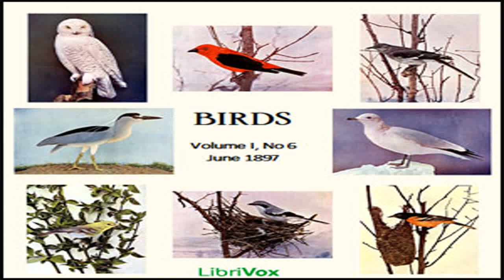Birds, Vol. I, No 6, June 1897 by VARIOUS read by Various | Full Audio Book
Birds, Vol. I, No 6, June 1897 by VARIOUS ( - )
Genre(s): Poetry, Nature

Read by: Emmi Kranz, Valentina Vocelli, Helen Ko, Alan Mapstone, Availle, Hanna Ponomarenko, Josie3144, KevinS, dnce17, BettyB, Phil Schempf, Jenn Broda in English

Chapters:
00:00:00 - 01 - Bird Song
00:07:24 - 02 - The Yellow-Throated Vireo
00:10:08 - 03 - The Mocking Bird
00:12:51 - 04 - June
00:14:33 - 05 - The Black-Crowned Night Heron
00:18:15 - 06 - The Ring-Billed Gull
00:22:33 - 07 - The Mocking Bird
00:26:56 - 08 - The Loggerhead Shrike
00:33:13 - 09 - The Baltimore Oriole
00:37:13 - 10 - The Baltimore Oriole
00:39:59 - 11 - The Snowy Owl
00:43:23 - 12 - The Snowy Owl
00:45:18 - 13 - Birds and Farmers
00:49:38 - 14 - The Scarlet Tanager
00:54:13 - 15 - The Scarlet Tanager
00:56:16 - 16 - The Ruffed Grouse
01:00:01 - 17 - The Ruffed Grouse
01:02:11 - 18 - The Black and White Creeping Warbler

Birds, Illustrated by Color Photography was a monthly publication of the Nature Study Publishing Company of Chicago. It includes short poems, anecdotes and factual descriptions of birds with accompanying color plates. The magazine was published from 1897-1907 under the various titles, 'Birds,' 'Birds and all Nature,' 'Nature and Art' and 'Birds and Nature.' Later issues were expanded to include animals, plants, etc. Summary by J. M. Smallheer